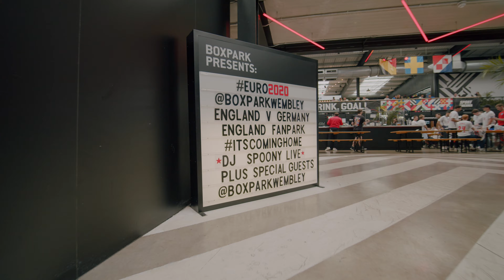RECAP: England v Germany Fanpark at BOXPARK Wembley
Fans arrived early at BOXPARK Wembley for our pre-match fanpark ahead of the England v Germany match at the nearby Wembley Stadium.

A host of special guests turned up to surprise guests, including former England defender turn pundit Rio Ferdinand, Football Factory and Eastenders star Danny Dyer and Two Pints of Lager and a Packet of Crisps actor Will Mellor.

Here are the highlights from a special day on Olympic Way.